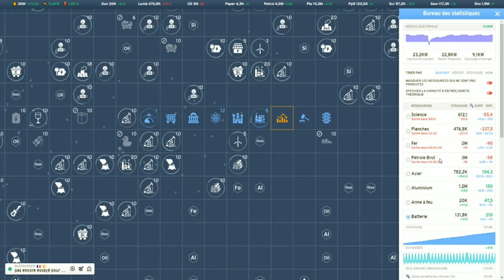Industry Idle ep6